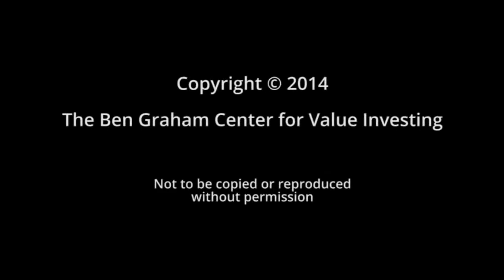2014 Ivey Value Investing Classes Guest Speaker William H Browne of Tweedy Browne Value Investing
Tweedy, Browne Company LLC is an American investment advisory and fund management firm founded in 1920 and headquartered in Stamford, CT.[1] As of December 2012, it managed approximately 13 billion dollars in separate accounts and four mutual funds.[2]
History

The company was started in 1920 by Forest Berwind "Bill" Tweedy, who initially focused on what are known as "thinly traded" shares of smaller companies, often family owned, that traded in lower numbers and lower volume than larger company stock. This niche allowed him to buy stocks at a significant discount due to the limited options for sellers. Tweedy's focus on buying shares at a discount caught the attention of Benjamin Graham, the father of value investing who was in the 1920s and '30s formalizing his theories. Tweedy and Graham eventually became friends and worked out of the same New York City office building.

After decades working solo, Tweedy was joined by Howard Browne and Joe Reilly in 1945. Walter Schloss had a close friendship with Tweedy and used a desk in their office, but Schloss never officially works at Tweedy, Browne. Bill Tweedy retired in 1957, and Howard Browne became president of the company.

Warren Buffett, a protege of Graham, was closely linked with Tweedy, Browne in the early stages of his investing career. He used Tweedy, Browne as his preferred brokerage for Buffet Partnership, Ltd. (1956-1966), and bought his first shares of Berkshire Hathaway through the firm.[3]

By the 1960s, Tweedy, Browne had expanded from a brokerage and market maker to managing money for outside investors. Buffett singled out Tweedy, Browne as superior investors in his 1984 article "The Superinvestors of Graham-and-Doddsville," noting they outperformed both the Dow Jones Industrial Average and S&P 500 by substantial margins from 1966 to 1982.

The firm's managing directors included well-known value investor Christopher H. Browne, Howard Browne's son and author of The Little Book of Value Investing (2007). Christoper Browne died on December 13, 2009.[5] During Christopher Browne's tenure, two of the firm's mutual funds outperformed market averages between 1993 and 2009.[6]

The managers of Tweedy, Browne also published a number of freely available papers about investment strategies.[7]